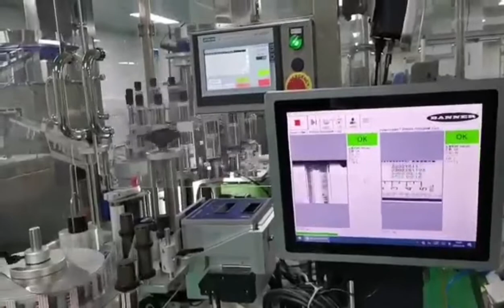High Speed Syringe Labeling Machine: how to label syringe (syringe labeling machine syringe labeler)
High Speed Syringe Labeling Machine (syringe labeling machine syringe labeler) Video Contents
00:00 - Syringe Loading Station
00:20 - Syringe Labeling Station
00:34 - Finished Syringe Collect
What You Can Do With High Speed Syringe Labeling Machine (syringe labeling machine syringe labeler):
Want to label your syringe products automatically, check out this video, which shows make your own label products is as easy as you can imagine.
Want to expand your syringe labeling? check out this syringe labeling machine, make your nice syringe labeling appearance.
Want to change your old semi-auto/manual syringe labeling machine?
High Speed Syringe Labeling Machine (syringe labeling machine syringe labeler) Guarantee And After-Sale:
Get This Economic High Speed Syringe Labeling Machine (syringe labeling machine syringe labeler) now, it helps your production the right way, the machine is guaranteed for 18 months, and we assure you the machine is qualified for syringe labeling production.
MIC Machinery High Speed Syringe Labeling Machine (syringe labeling machine syringe labeler) helps your production right the way highspeed syringelabelingmachine
Syringe Labeling Machine ( syringe labeler ) Applications:
Syringe Labeling Machine ( syringe labeler ) Can be Used Application Below Listed:
This Video High Speed Syringe Labeling Machine (syringe labeling machine syringe labeler) Mainly shows:
1. Syringe loading automatically
2. Syringe labeling automatically
3. Finished syringe come out the machine
So this is how the process of the High Speed Syringe Labeling Machine (syringe labeling machine syringe labeler)
High Speed Syringe Labeling Machine (syringe labeling machine syringe labeler) Parameters
Suitable Outer diameter of the syringe: Ф 8-φ20mm
The total length of the string: is ≤90mm
The labeling position requires the highest distance from the syringe ear: 10mm
Label length: 20-60mm
Label height: ≤80mm
Labeling speed: 0-200
Voltage: 220V/50 – 60HZ
Size: 1150X1000X1400mm
High Speed Syringe Labeling Machine (syringe labeling machine syringe labeler) Get Quote Contacts: (Lewis_liu)